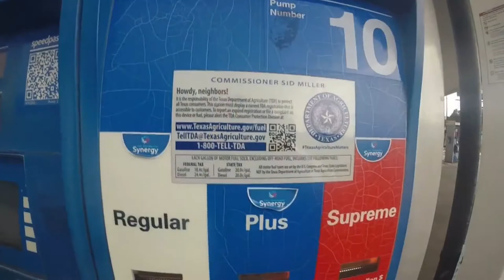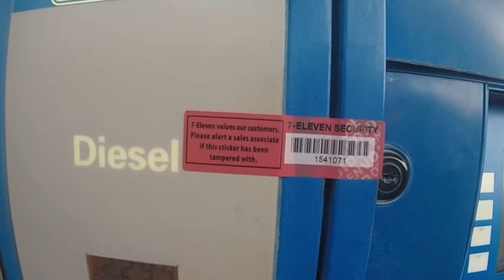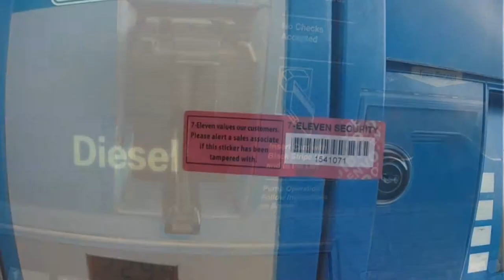Skimmer cases skyrocket in Travis County